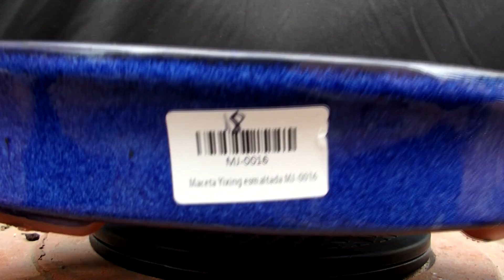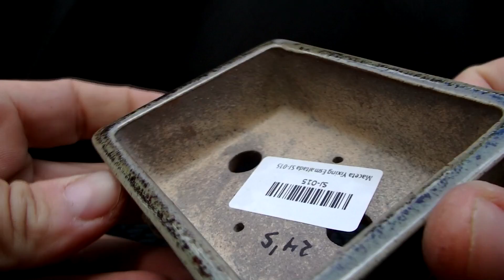Nuevos prebonsai y macetas de importación a la venta!!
Muy buenas compañeros! preparad las palomitas y el extintor pues.. esto está que arde!! nuestros primeros 3 prebonsai's japoneses, macetas chinas de importación y alguna incluso de autor! espero que os guste.
Un saludo!
Nuestros arboles son todos buscados entre los productores españoles y seleccionados uno por uno según tenga o no futuro como bonsai. Tambien pondremos a la venta los arboles trabajados en los vídeos, así como los producidos por esquejes u acodos. Entra en nuestra web y verás el stock y los increíbles precios!